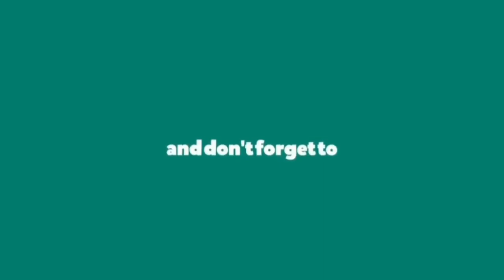Habka xawilaada lacagaha shirkadaha isgaarsiinta Golis iyo Telesom |Golis and telesom money transfer